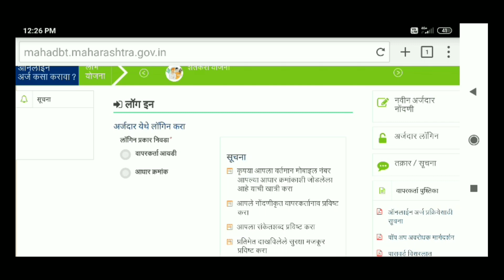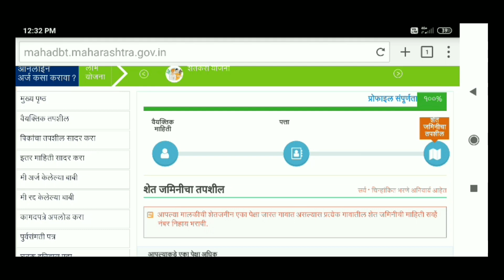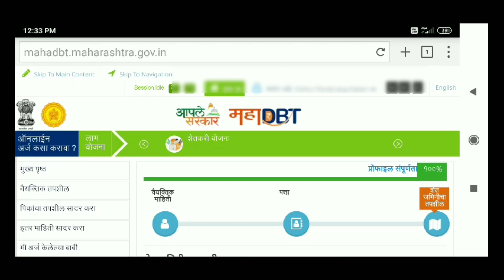महाडीबीटी प्रोफाइल मध्ये असे करा बदल | Mahadbt Profile change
Links

Mahadbt profile change karnyasathi ya video cha khup fayda hoil tumhla nakki ha video avdel ekvel bhet dya

            🔥🔥🔥 About Channel 🔥🔥🔥

Channel name -  Me Marathi45

 आपल्या चॅनल वर तुम्हाला शैक्षणिक योजना, ऑनलाईन अर्ज, शिष्यवृत्ती योजना, शेतकरी संबधित सर्व योजनांची माहिती दिली जाते तसेच राज्य शासनाचे महत्वाचे gr बद्दल माहिती पुरवली जाते,तुम्हाला जर मी देत असलेली माहिती आवडत असेल तर like आणि Subscribe करा, धन्यवाद. 🙏🙏🙏